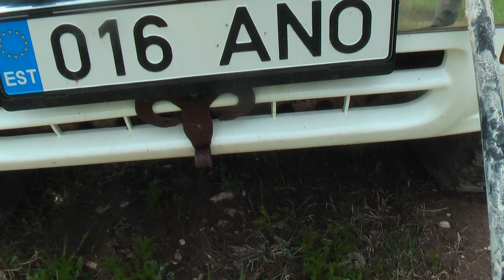You the Tree Altweski-Koikse-Raikküla vahel puid istutamas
Madre Murumuna on üksinda metsas, sest siin ja praegu on see minu tähtsaim ja õigeim koht. Kõik teed, juhused ja kokkusattumused on toonud mind just siia metsa.
Lähimas talus on minukasvatatud koer – Koikse-Volga.
Mullu sügisel käisime siinses kaunis põlislaanel armsamaga seenel. Varakevadel kavatses kallim näidata, kus nad isaga kalal käisid... Polnud enam. Selle metsa asemel olid tüükad-roikad-praaki arvatud tüved – justkui märatsev hull hiiglane oleks siin tapatööd teinud.
Samal ajal tegi oma harvendus Corona – ning täna hoiatatakse, et ükski karantiin ega eriolukord ei väära taeva tahet. Kes planeeti koormab ja hoorab, laastab ja saastab ning sageduse tõusu pidurdab, läheb puhkama.
Meie kultuurikeskus ja stuudio – aga ka kõik kirjatöised sissetulekud ning üldse kogu pere tasane ja tubli, väike ja ilus ettevõtlus jäi servi seisma. Mind võeti töötuna arvele.
Saime Altweski isandaga kaks kuud oma väga suures kodus rassida, nagu kümneliikmeline meeskond.
Kirja-tõlke-toimetustööd hargnesid küll taas liikvele – aga tasu nende eest... Tuleb loogilise lõtkuga. Enne muna, siis kaagutad – suur saak! Vaatasin nõustaja palvel töötukassa kodulehele. Loomulikult samal hetkel, mil Ökopesa – metsade-rabade-looduskaitsealade tervendaja – riputas sinna kutsungi metsaistutajatele.
Täpselt samal päeval nõudsid „metsatöösturid“ raie- ja pesitsusrahu lõpetamist, et saaks elu Eestimaal korraga ja lõplikult hävitada.
Mul kui sõnameistril on töölaual Gambia-raamat, maestro Kruuvi eluraamat, Contra Mortem, Loomad-lausujad, Hipiratoorium teekonnaga tviidülikonnani ning Püha Graali tõlge eesti keelde.
Vanim poeg on Cathari valgusrüütel. Ja käis mullu samal ajal siit Altweskilt koos Vendadega Maltal puid istutamas ja ookeani kilest-plastikust puhastamas. Asutasime koos noorte rüütlitega NGO You the ree.
Jajah, kirjutada-tõlkida-toimetada on pärast Corona-vaakumit ja rajusid majapidamislikke spordipäevi imeline – ent praegu just on aeg istutada.
Sina istud seal, loed röövraiutava metsa kohta ja giljotiinina Maarjamaa kohal ähvardava Fail Balticu teemadel rindeteateid. Kommenteerid ja ahastad.
Kallis kaasteeline – kus on Sinu labidas?
Mul on esimesel langil 900 avakaske istutada – seejärel 3000 kuuske just seal kohas Vigala jõe ääres, kus mu elu armastus lapsena koos isaga kalastas.
Miks Sina ei istuta?
Mina vabatahtlikuna tagan, et Altweskit haldav firma saab elektrid-telefonid-neti-prügiveod-värgid makstud.
Sina kavatsed sügiseks 100 tuhandeni jõudva töötute armee ridadesse saada ja jääda?